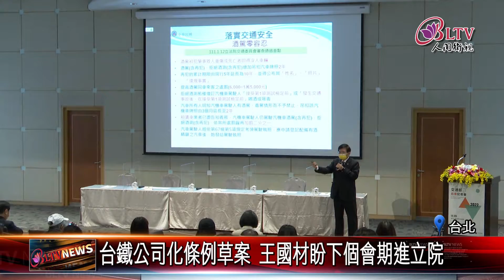20220119 台鐵公司化有譜？王國材：拚下個會期進立院！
交通部18號召開新春記者會，王國材率領局處首長出席，記者會聚焦台鐵公司化條例草案何時會通過，王國材表示，將拚下個會期，送進立法院，並持續滾動檢討疫後觀光規劃以及紓困方案。